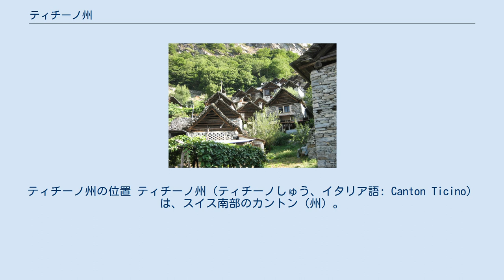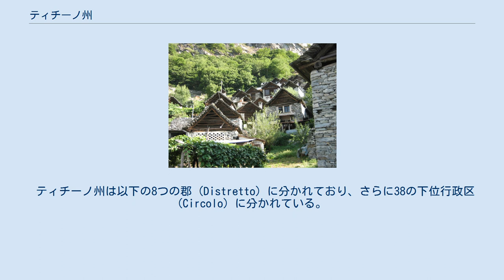ティチーノ州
イタリア・スイス関係
ティチーノ州の位置 ティチーノ州（ティチーノしゅう、イタリア語: Canton Ticino）は、スイス南部のカントン（州）。
州都はベッリンツォーナ。
人口は35万1946人（2015年12月時点）。
地理的、歴史的にイタリアに近く、スイスの中でもロンバルド語系イタリア語話者が過半を占める。
このため、イタリア語のみを公用語とする唯一の州である。
ここのイタリア語はティチーノ語ともいう。
ドイツ語ではテスィーン（独: Kanton Tessin）、フランス語ではテサン（仏: Canton du Tessin）と呼ばれる。
 ティチーノ州の地図 ティチーノ州はスイスの中央より南に位置しており、アルプス以南に位置する唯一の州である。
 中世、この地域はミラノ（ミラノ公国）の君主によって支配されていた。
16世紀初頭に行なわれたミラノ戦争の過程で、1503年にベリンツォーナを占領、その後1512年にミラノ公国に傀儡政権を樹立し、ロカルノ、ルガーノをはじめ、現在のティチーノ州にあたる地域を支配下に置いたスイスは、1515年にマリニャーノの戦いでフランスに敗れミラノ公国を放棄したものの、翌1516年にフランスと締結された和平をもってティチーノ州ほぼ全域を正式に獲得した。
 ティチーノ州は以下の8つの郡 (Distretto) に分かれており、さらに38の下位行政区 (Circolo) に分かれている。